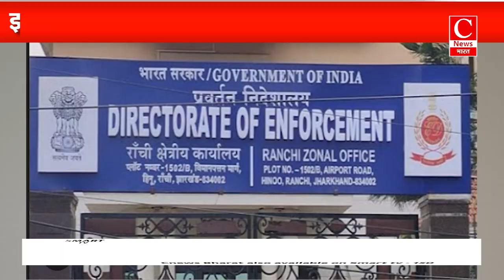बहराइच में बवाल को लेकर एक्शन में CM योगी || Cnews Bharat